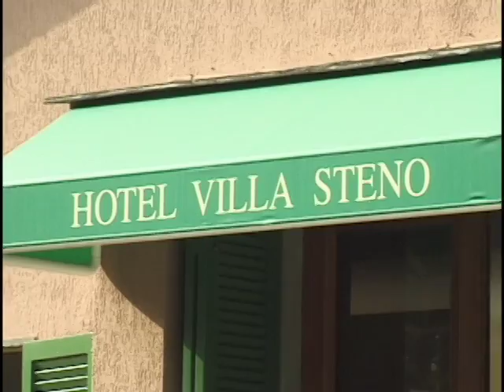Cinque Terre-local experts-Italy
Learn some useful tips about visiting Cinque Terre from two brothers who own the best hotels in Monterosso: Matteo Pasini with Hotel Villa Steno, and Marco Pasini with Hotel Pasquale.